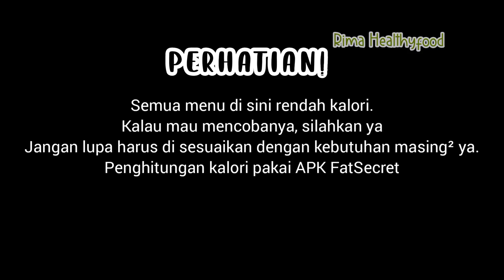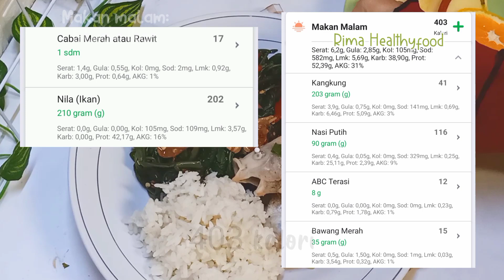Menu Diet Buat Puasa, 1100 KALORI‼️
SAHUR:
Roti setup

TAKJIL:
kurma dan pisang
jeruk Bali siram yaqult

MAKAN MALAM:
Kangkung sambel bawang dkk
jeruk dan apel

CAMILAN MALAM
gadoin kangkung sisa makan
setup roti sisa sahur

detail kalori  :  tonton video nya ya